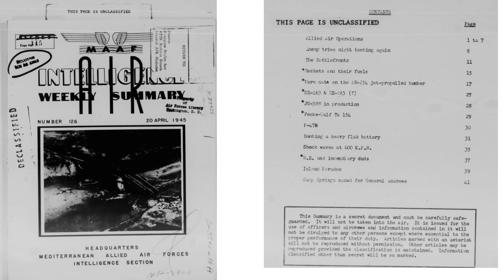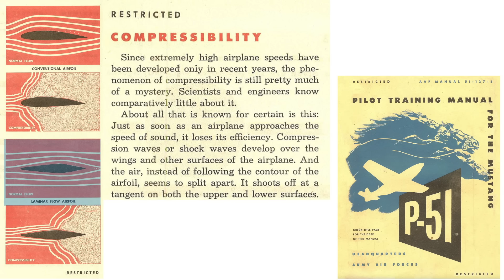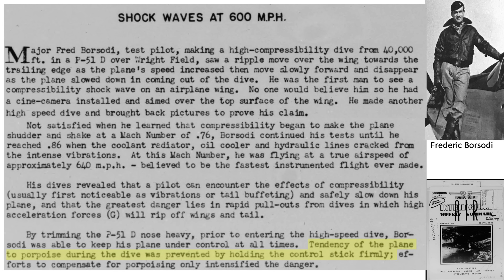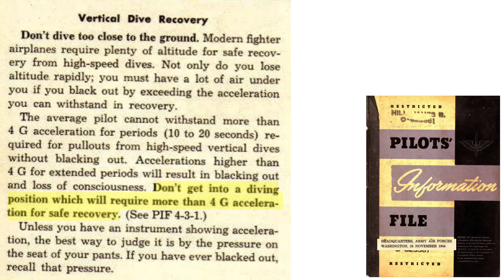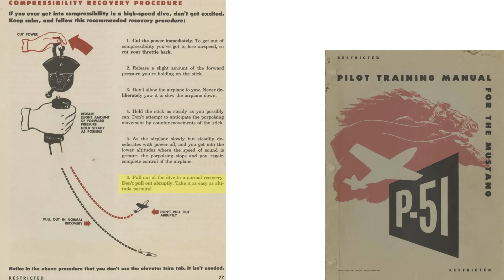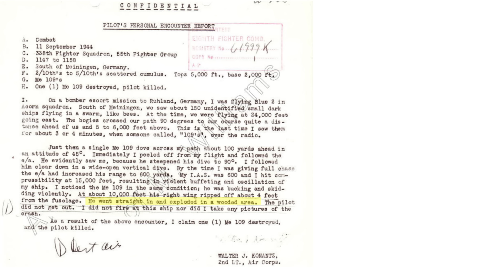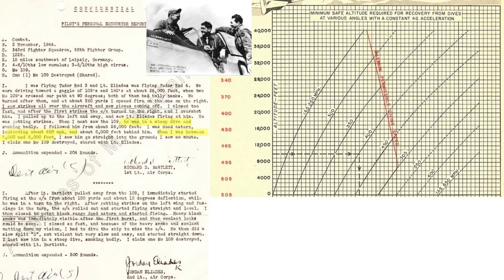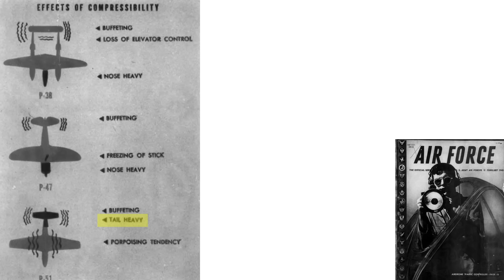P-51s Attacking German Fighters to Speeds of 650 mph, 7 Combat Narration Reviews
P-51 Mustangs maximum dive speed was limited to around Mach .75. Many pilots exceeded this value in combat. The effects of exceeding this value could be catastrophic. Shock waves from on the aircraft which cause tail and elevator buffet loads, the high speed also effects the plane’s flight behavior. The video will address these factors and review 7 combat case studies where the design dive speeds were exceeded and the consequences of exceeding these limits.